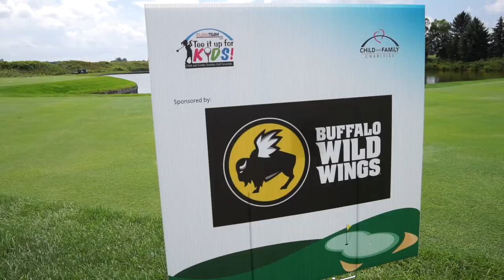Child and Family Charities -Tee It Up For Kids 2018 Promo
Once again it's time for the Tee It Up for Kids Golf Scramble presented by Clean Team USA benefitting Child and Family Charities. It starts at 9 AM on August 10th at Forest Akers.